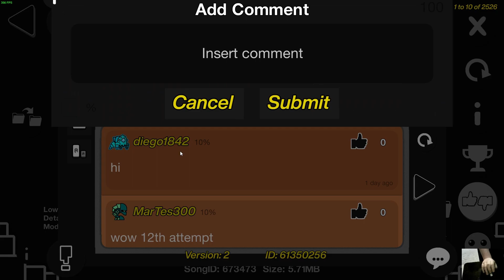BYE - AlrexX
schemanick map + this is top 1 its so hard wtf

attempts: 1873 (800 of which are old)
enjoyment: 5/10